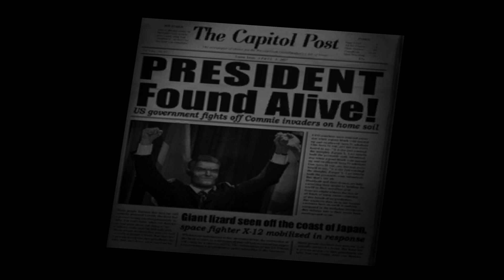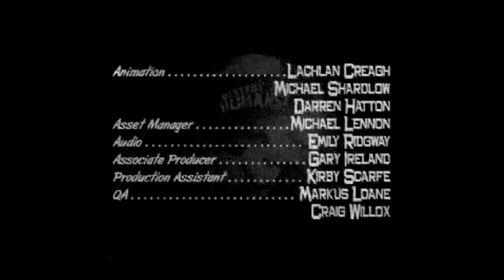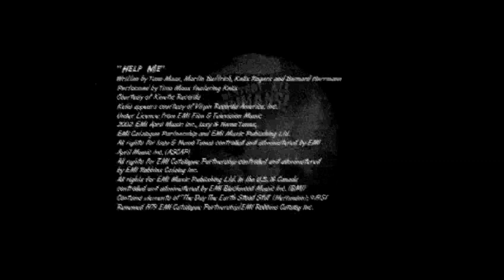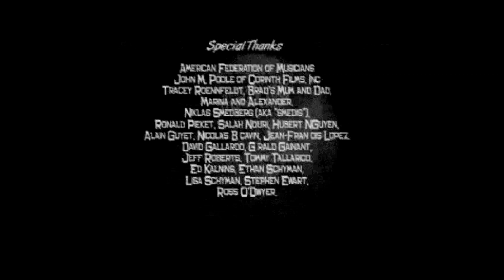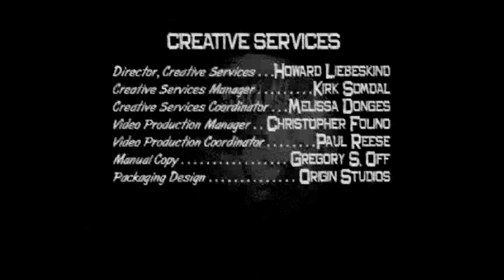Destroy All Humans! - Attack Of The 50-Foot President!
Destroy All Humans! is a 2005 action-adventure video game developed by Pandemic Studios and published by THQ for PlayStation 2 and Xbox. The game is the first installment in the Destroy All Humans! franchise, and is set in 1959 in the United States, and parodies the lifestyles, pop culture, and political attitudes of this time period. The player controls Cryptosporidium 137 (a reference to the protozoan parasite Cryptosporidium), a member of the fictional Furon race of alien life, who has come to Earth to harvest DNA from humans to continue the cloning process of his species. Destroy All Humans! received a generally mixed to positive reception by critics. A full remake of the game is currently set for a July 28, 2020 release.

Furons: Coming from the planet Furon, mistaken for Gorta in 'Destroy All Humans!' by the Majestic, in the Proxima Centauri system. Pox corrects the planet's name in 'Destroy All Humans! Path of the Furon'. The Furons are aliens that have a similar appearance to the Greys, aside from having mouths full of sharp teeth. Furons are named after diseases (such as Orthopox and Cryptosporidium), and are a highly advanced race who use their technology for harsh, unsympathetic science and vicious war. Unregulated atomic weaponry caused a fatal mutation in the Furon race whereby they could no longer reproduce due to their lack of genitalia. Using their advanced biotechnology, they began cloning themselves, rendering each Furon virtually immortal, memories and personality being technologically transferred to each new clone. However, with each new clone errors appeared in the genetic material, leading to unpredictable results. Without an infusion of uncorrupted Furon D.N.A., they will clone themselves into extinction.

Destroy All Humans! is set in the United States in the year 1959 and consists of six settings; Turnipseed Farm (a Southern farm community, in Tennessee), Rockwell (a Nebraska town), Santa Modesta (a parody of Santa Monica), Area 42 (a parody of Area 51 but based in New Mexico instead), Union Town (an Eastern seaboard industrial city) and Capitol City (a parody of Washington, D.C.). All buildings and structures in these environments can be destroyed (save for trees and rocks), and humans can become alarmed by Crypto's presence at these locations. While some run or hide, others are armed and fight back. An alert system, much like Grand Theft Auto's "wanted level" denotes how much attention Crypto has attracted. Depending on the alert level, police, military, and eventually the Majestic will attempt to defend civilians from Crypto.Neutral NPC's frequently refer to pop culture of the late 1950s such as the Edsel, Marilyn Monroe and 'Ike' Dwight D. Eisenhower when scanned by crypto. In keeping with the cold war setting, hostile NPC's refer to crypto as a 'commie' with his various actions covered up in news stories as communist attacks.
Military technology in the game is depicted as being far more advanced than it actually was in the 1950s, with the US Army having possession of sentry guns, automated anti-air batteries, gigantic, ultra-radioactive tesla coils, and mechanized walkers. The Majestic group also seems to be equipped with energy weapons, reverse-engineered Furon technology.

The hub of the game is the Furon mothership in orbit around Earth, which vaguely resembles the Alien mothership from Close Encounters of the Third Kind. From there players can receive missions, upgrade weapons, and view unlocked content. This is also the portal to each of the game's Earth settings.

In Destroy All Humans!, players assume the role of Cryptosporidium 137 (Crypto for short), a warrior and member of the Furons—a race of war-like extraterrestrials with a large empire constantly seizing new worlds through conquest. After centuries of warfare against inferior species using unchecked nuclear weaponry left their species impotent and without genitalia, the Furons were unable to sexually reproduce and became forced to turn to cloning as a means of reproduction, as well as a process by which to achieve immortality. However, after generations of clones, the Furon DNA is degrading, and each clone is becoming less and less stable.

Fortunately for the Furons, one of their scout ships came across Earth many millennia ago while returning from the conquest of Mars. The Furon space travelers impregnated the "nubile" ancestors of the human race to "let off a little steam", inserting a strand of Furon DNA into the human gene pool.